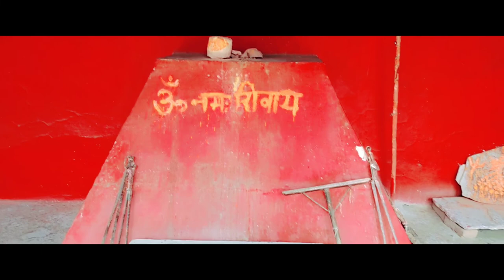sorsan mataji mandir baran rajasthan#traveler vlogger # jay mata di # sorsan mata ji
Tital
Safar series episode sorsan mataji mandir baran rajasthan

Decerption -
Sitabadi safar series episode
Camara - jimmy pareek
Anchor - rahul sharma & jimmy pareek
Voice over background - jimmy pareek
Editing - jimmy pareek
Specially thanks to god